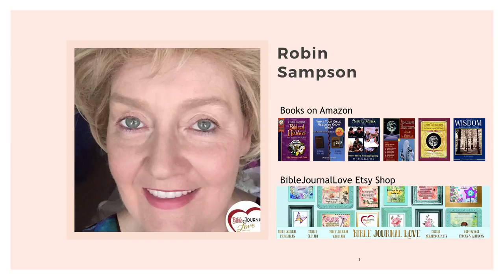Robin Sampson's Passion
Robin Sampson shares a story about her passions and how God prepared her for Bible journaling many years before she knew about it.
❤ BIBLE JOURNAL FREEBIES   Biblejournalclasses.com/blog
❤ Photoshop Elements
Connect with Robin Sampson